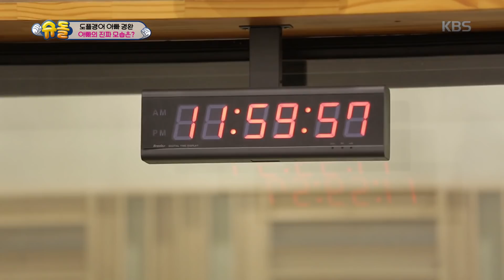우리 아빠가 아나운서였다니? 반해버렸도♥ [슈퍼맨이 돌아왔다/The Return of Superman] 20200105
우리 아빠가 아나운서였다니? 반해버렸도♥